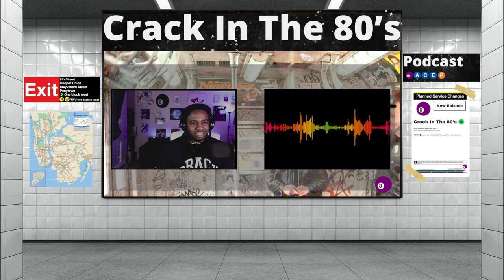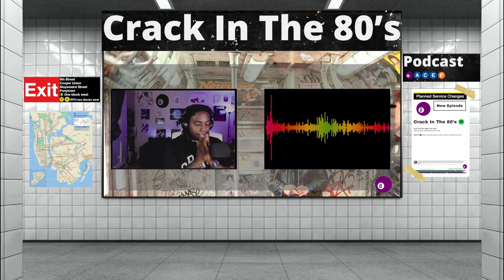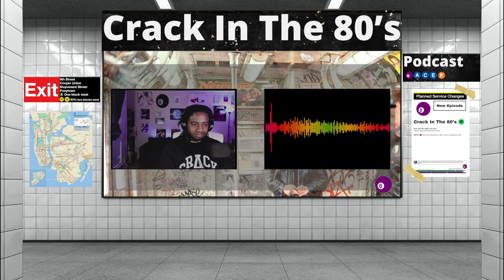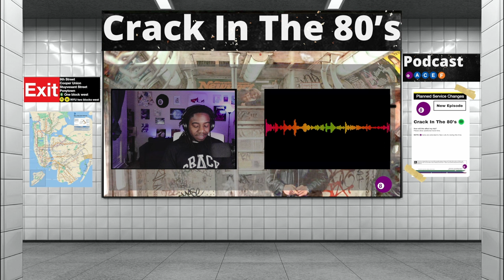"You Blue Lip Bastards" | Episode 101 | Crack In The 80's Podcast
Welcome back to the show ! we start right away with the legend of TV show characters from the 90s (2:20) Is Donnell Rawlings currently making better stand up than Dave Chappelle? (7:15) Corey Holcomb vs Donnell Rawlings (9:01) Current state of comedy (11:21) the Legend of Shane Gillis & SNL (15:34) HS Reunions (21:32) Crack In the 80s Top 10 most viewed cities after 2 years (35:12) Binge culture vs Appointment TV (44:32) Schoolboy Q drops "Blue Lips" and ranks his albums from 1-6 on twitter (52:45) Video Game Segment (1:03:42) & more